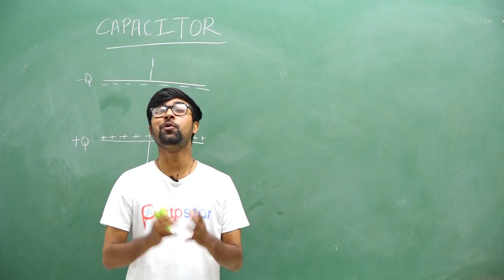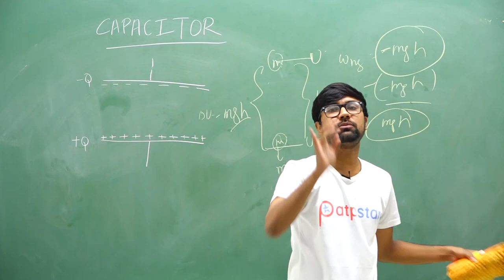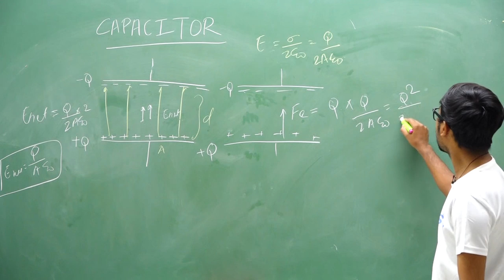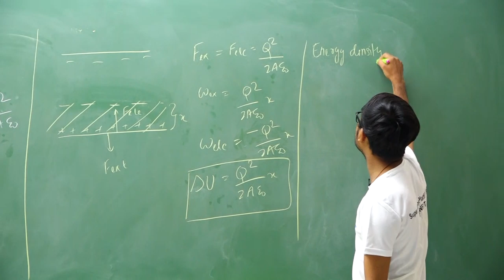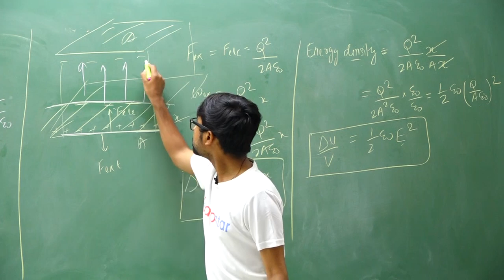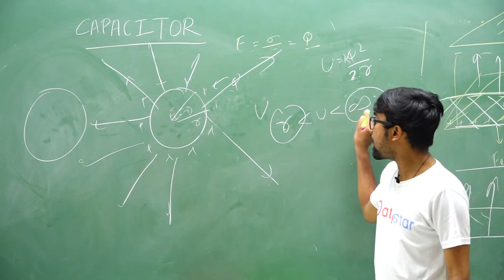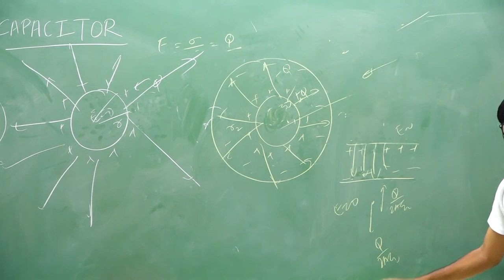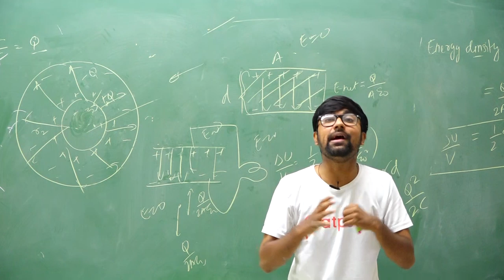Capacitor - Energy Density | Class 12 | IIT JEE | ATP STAR | JEE Physics